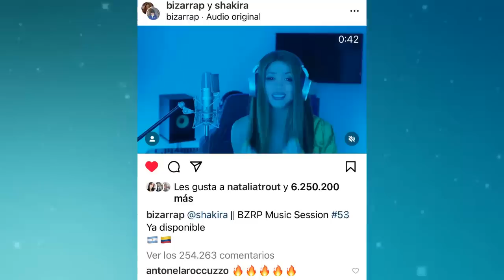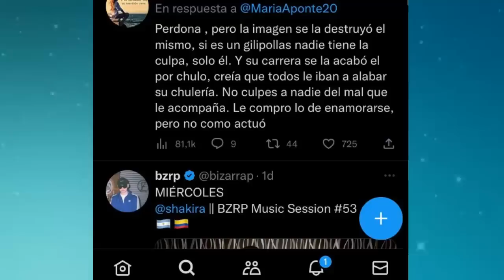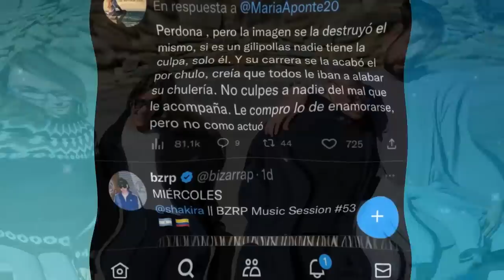BOMBA 💣ESTO DIJO LA MADRE DE PIQUE POR LA CANCIÓN DE SHAKIRA DE NO CREER 😱😱